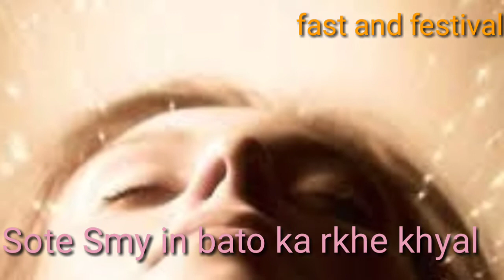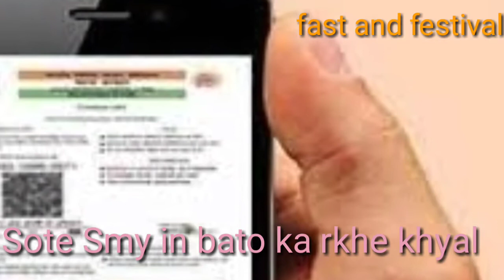सोते समय सिरहाने भूलकर भी ना रखें यी चीज़े नही तो होगी धनहानि | Sirahne Kya na rakhe | Vastu Shastra